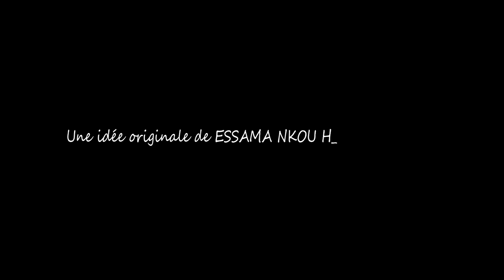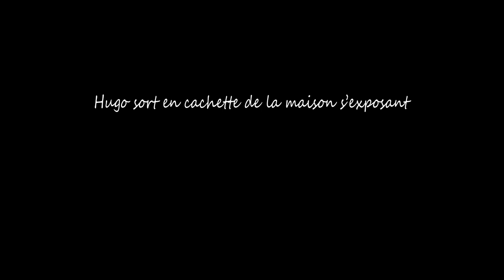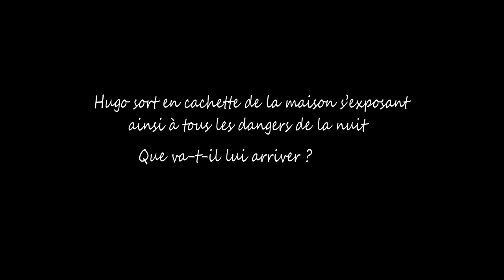Médecins de Medeline feat Prince of Mbolé - Episode 1 - Dans La Vraie Vie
🔷Mbole family Prod🔷
Dans le but de valoriser le Mbolé , tout en stigmatisant les préjugés qui tournent autour de ce genre musical , ESSAMA NKOU Hugues Ludovic dit Hugo l'Apache ,via sa chaîne YouTube “Mbolé Family Prod” vous propose la première série Mbolé intitulée : «Prince of Mbolé »

🔹Cette série est tirée de faits réels d'où son caractère parodique

🔷Synopsis🔷

c'est l'histoire d'un jeune garçon qui trouvera refuge dans ce genre musical juste après le décès de sa maman . Celui-ci sera confronté à de multiples adversités , malgré cela il ne lâchera pas prise et n'abandonnera pas jusqu'à réaliser son rêve.

🔷Coordonnées MBOLÉ Family Prod🔷

🔷Equipe de travail🔷

🔷Réalisation : Alexis NdzoBa
🔷Production : Dmstudio
🔷coordonnateur : Richard Washnyo

⛔️Droits d’auteurs : Essama Nkou hugues Ludovic possède ( le propriétaire de la chaîne ) possède 100% les droits sur ce contenue donc toute production frauduleuse entrainera des poursuites judiciaires et un avertissement pour atteintes aux d’auteurs.